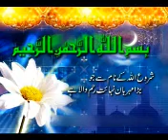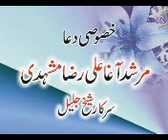Allama Hafiz Tassaduq Hussain03 Khamsa Sargodha Sorah Juma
.Bismillah...Ali un Wali ul Allah.

                                     Alay Mohammad saw Kia Hain ??

                                    Allama Hafiz Tassaduq Hussain

F A C E B O O K Hafiz Tassaduq Hussain Official.
YOUTUBE Hafiz Tassaduq Hussain Official.